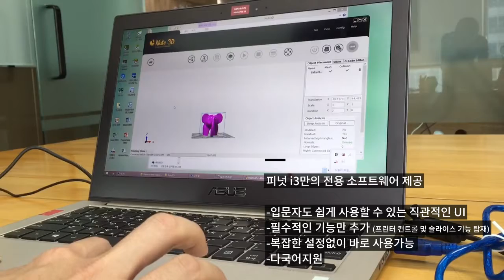peanutI3 promotionVideo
Peanut i3

어디든지 가져가고 언제든지 출력하는 Peanut i3는 전용 소프트웨어 Nut3D로 누구나 쉽게 이용할 수 있습니다.